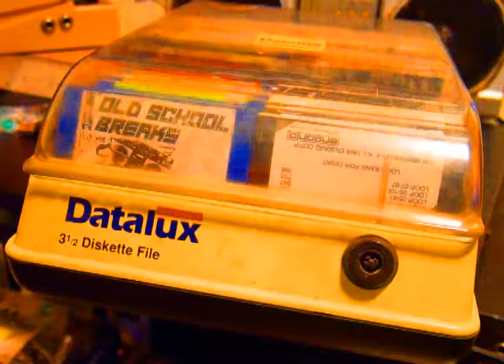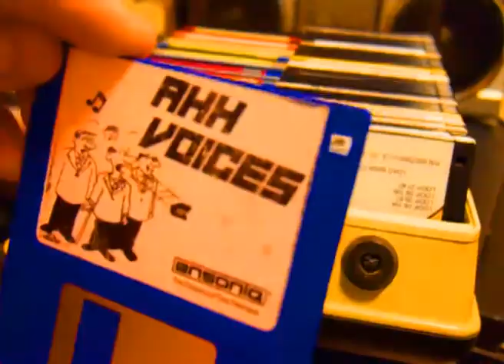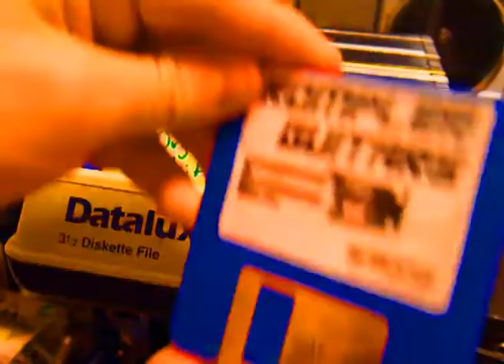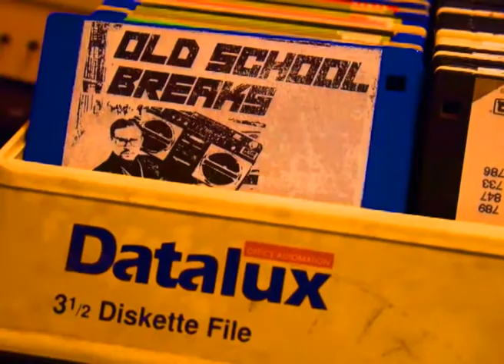New Ensoniq EPS sound library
Free sound library for Ensoniq EPS downloadable with lables, made for "fun".

205 Instruments, 46 Drums, 8 Loops on 10 floppydisks

Classic Rave Stabs - 32 Sounds, Many of them "remastered" Various sources and 1 original.
FM Für Alle - 26 Sounds from SammichFM DX7 PreenFM etc.. Random, selfmade etc..
Lo-Fi Keyboards - 23 Sounds from Toy Keyboards and similar
Synth Mania - 22 Sounds, just various synthsounds from various gear.
Rompler Guitars - 22 Sounds, guitar from various Romplers and also some FM.

Video Game Lover - 24 Sounds from Amiga, Atari, Commodore and Nintendo.
Old School Breaks - 8 Sounds (drumloops) Split over the keyboard.
Ahh Voices - 24 Sounds, a bunch of choir-sounds from romplers and samplers.
Old Sampler - 26 Sounds from Yamaha, Roland, Ensoniq and Akai, mostly 12bit
Bitpop Drums - 46 Sounds and 6 bonus - LOAD bitpop drums, PRESS instrument 1, PRESS button 1 (ENV 1), all 3 KiTS light up at once

Will work on EPS, EPS 16+, ASR-10, ASR-X pro, TS10/12..

Use the excellent software Omniflop for transfering the diskimages to real floppydisks :-)